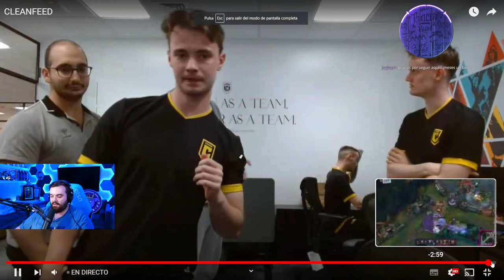MOVISTAR KOI vs CASE ESPORTS | SUPERLIGA SPRING SPLIT - J9 [VOD]